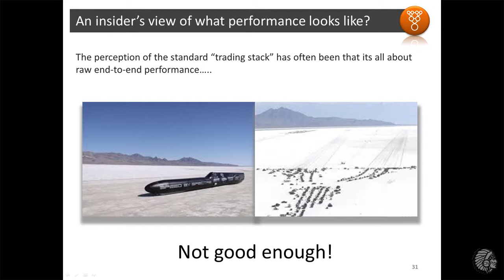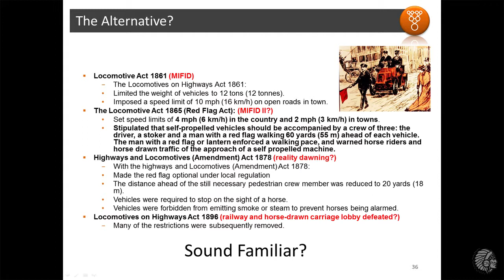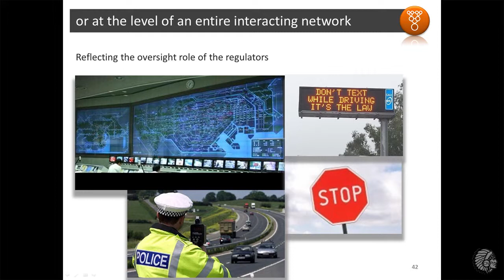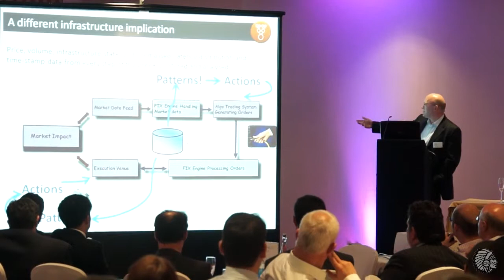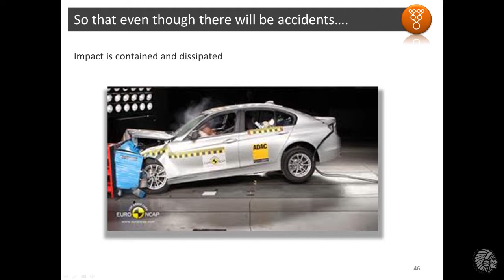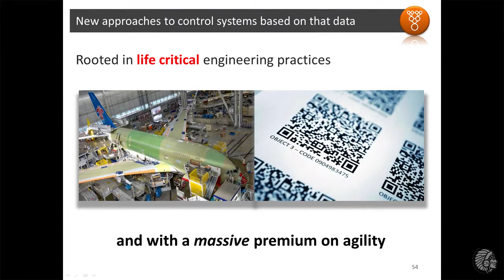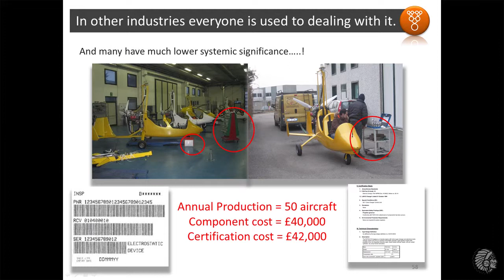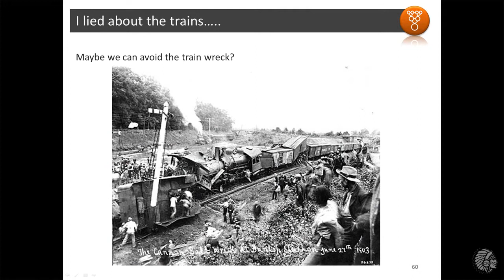FUTURE CITY: Trading's evolving next generation?- control systems, feedback loops, adaptive knowled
Ken Yeadon, Chairman Thematic Group, ex HSBC, early investor in Currenex and now active in new trading related ventures.
Ken has possibly unrivaled experience across the trading life cycle. As a successful trader, risk manager and technology strategist with a Tier 1 firm, Ken has spent recent years on the buy side and venture investing in market-related technology and processes, with a "futurist" perspective on market restructuring. With a keen interest in both the enabling and disruptive effects of technology, Ken will expand his views on where trading is going next -- attempting to satisfy the regulators, the capitalist quest for profit, and (perhaps most importantly), wider society's demanding new expectations for more responsible conduct from the finance industry.